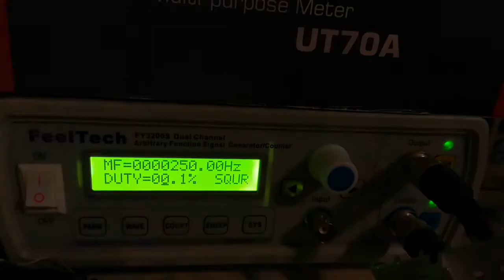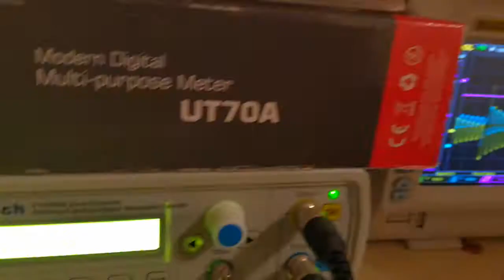Akula lantern no 4 revision 2